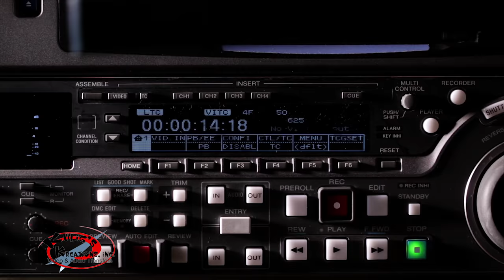Audio Video Conversion Services - Film | Audio - Video Conversions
Audio Video Conversion Services
Have you heard about the best Audio Video Conversion Services? Kulig’s Kreations, A Christian Company that specializes in conversions since 2005 will give you a superior product. We transfer film and video tapes to DVD and audio tapes and records to CDs. This includes regular 8mm to DVD Conversion, super 8, VHS, VHS-C, Mini DV and Hi8mm and Betamax to DVD. But wait! We don’t stop there! Our Audio Video Conversion Services can also convert cassettes to CD, Records to CD and 8 track tapes to CD’s. Our equipment transfers frame by frame and eliminates all the projector flickers depending on how it was initially filmed. We don’t transfer as is, we also clean your film before we convert it so that it will look better using a special cleaning fluid for 8mm film and a soft camel hair brush for slides. Our pricing is all inclusive, no extra charges to put your home movie to DVD.